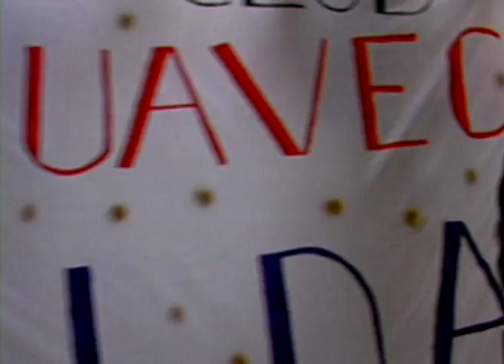Paisaje, Gilda - Video Oficial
Disfruta del gran éxito que nos trae Gilda, titulado Paisaje. Compártelo

Escúchalo en las plataformas digitales:
YouTube Music:

Autor: Simone /  F. - Vers. Cast.: G. Di Lorenzo

Letra:

Yo soy Gilda
Wooh-ah
Prrr

No debemos de pensar que todo es diferente
Mil momentos como este quedan en mi mente
No se piensa en el verano cuando cae la nieve
Deja que pase un momento y volveremos a querernos

Jamás la lógica del mundo nos ha dividido
Ni el futuro tan incierto nos ha preocupado
Una vez, los dos dijimos: hay que separarse
Mas, deshicimos las maletas antes de emprender el viaje

Tú, no podrás faltarme cuando falte todo a mi alrededor
Tú, aire que respiro en aquel paisaje donde vivo yo
Tú, tú me das la fuerza que se necesita para no marchar
Tú me das amor

Oh oye
Ritmo